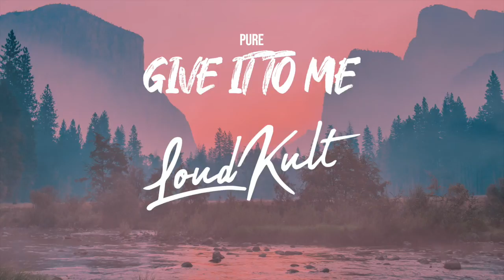PURE - Give it to me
👉PURE